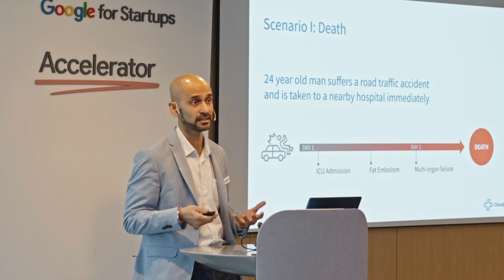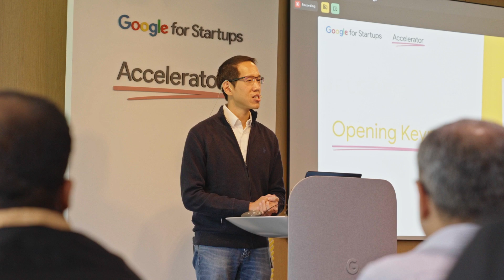Google for Startups Accelerator: India Class 7 (AI-focused) Demo Day Highlights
Google for Startups Accelerator in India offers three-month,
equity-free accelerator programs for Indian technology startups up to
Series A. The program was launched in June 2023 with a one-week in-person
bootcamp followed by virtual tailored support based on the OKRs with 1:1
mentorships, connects, training, and more.

Watch the highlights of the Class 7 Demo Day; 20 startups pitched their
businesses to the gathered investors, Googlers and startup ecosystem
enablers at an in-person event in Bengaluru, India followed by a networking
high tea.